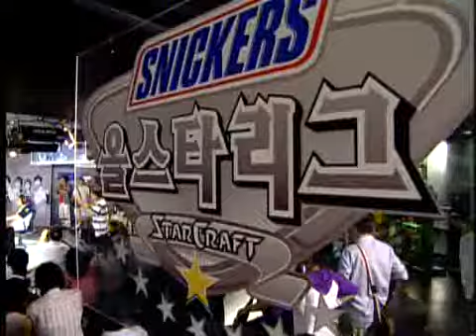snickers 0625 11r 3b